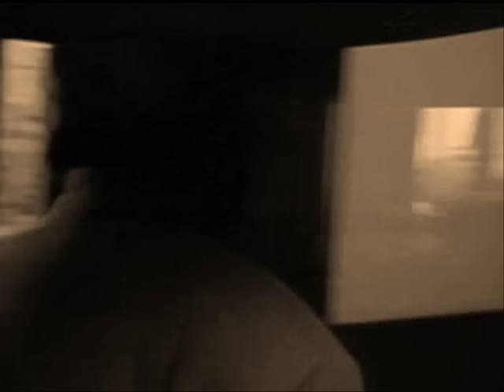Matter of Feeling Video - Duran Duran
I made this for a DD contest.  Thanks for all the nice comments, btw!